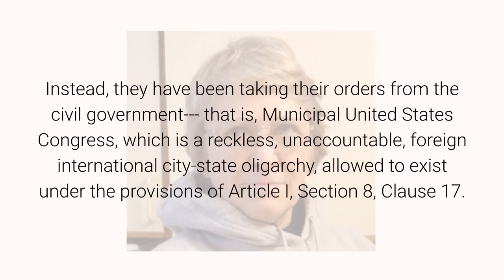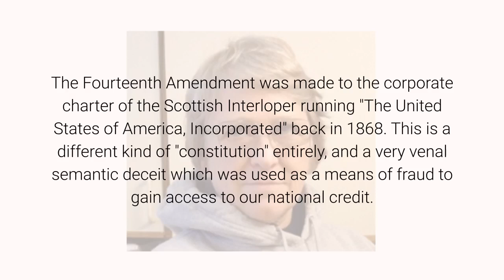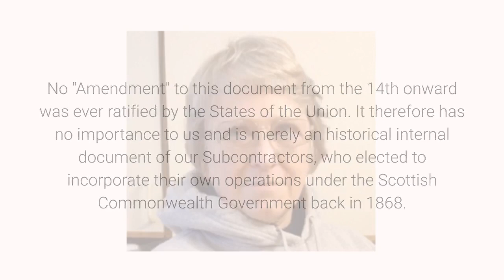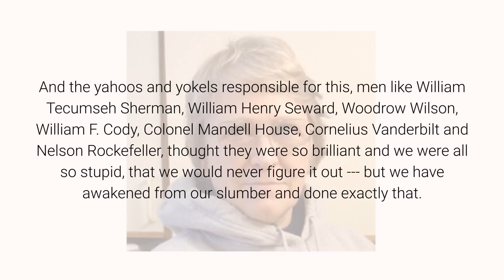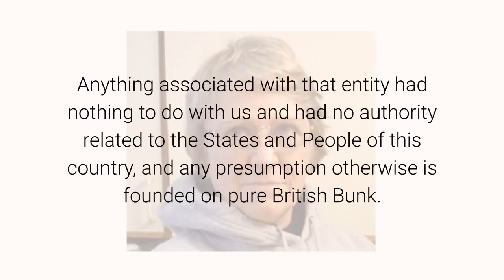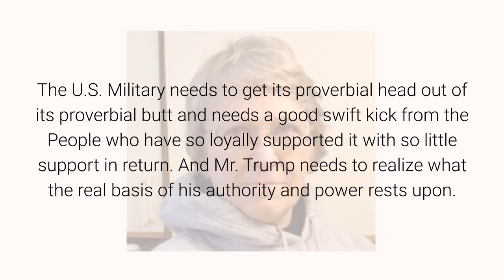The Military and the Fourteenth Amendment September 8, 2020 By Anna Von Reitz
Someone has suggested that President Trump may use provisions of "the Fourteenth Amendment" to strip Electoral College votes from States engaged in insurrection, and take other measures to clamp down on violent demonstrators and looters.

Mr. Trump doesn't need the Fourteenth Amendment to take action.  He has a mandate from The United States of America to protect the people and the property of this country.  If he and his advisors are so clueless that they can't or won't act upon that, there is no higher authority.

We are the civilian government, not the civil government; we are the government that the U.S. Military is supposed to obey.
Instead, they have been taking their orders from the civil government--- that is, Municipal United States Congress, which is a reckless, unaccountable, foreign international city-state oligarchy, allowed to exist under the provisions of Article I, Section 8, Clause 17.

Note the discussion yesterday regarding "civilian" versus "civil" government. "Civil" refers to the Municipal Government and the Federal Civil Service.  "Civilian" refers to the States and People, which are now assembled and in Session.

If our President and our Military are so stupid that they can't figure out that: (1) our government is not always in Session and that things change dramatically when it is, and (2) that "civil" and "civilian" are not the same thing, then it is also a given that they won't recognize the lack of any authority vested in the so-called Fourteenth Amendment, either.

The Fourteenth Amendment was made to the corporate charter of the Scottish Interloper running "The United States of America, Incorporated" back in 1868. This is a different kind of "constitution" entirely, and a very venal semantic deceit which was used as a means of fraud to gain access to our national credit.

No "Amendment" to this document from the 14th onward was ever ratified by the States of the Union.  It therefore has no importance to us and is merely an historical internal document of our Subcontractors, who elected to incorporate their own operations under the Scottish Commonwealth Government back in 1868.

They went bankrupt in 1906.  That bankruptcy settled in 1953.  Both the Scottish Interloper and its "constitution" are well and truly defunct, and cannot form any basis for or claim any authority whatsoever for anyone, even the employees of Successor organizations which are now working without a contract.